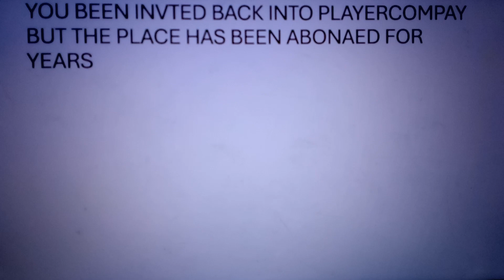the Player Trio Chapter 2 Official Games